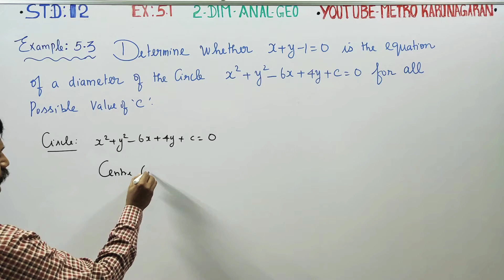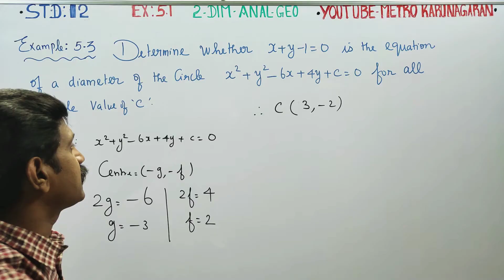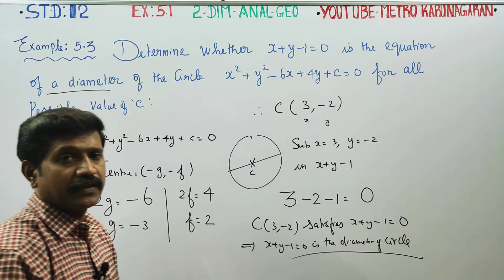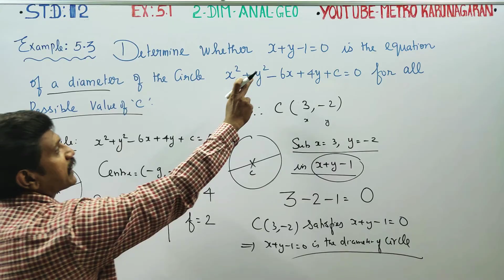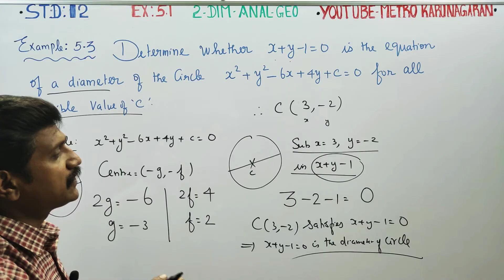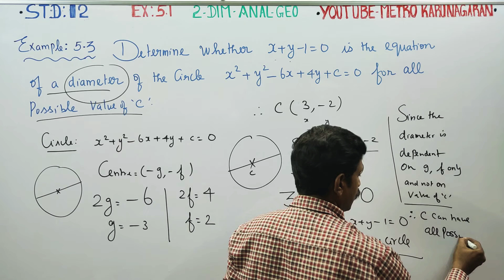12th Std Maths Ex.5.1(Example 5.3) Determine whether x+y-1=0 is the Equation of a diameter of the ci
12th Std Maths